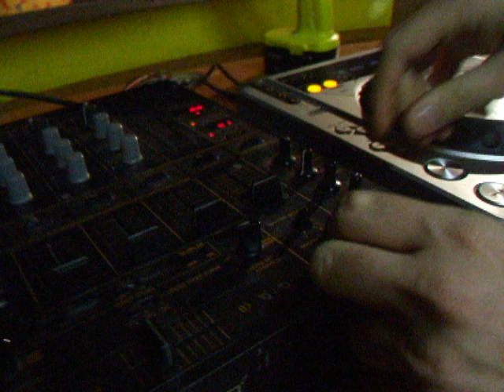DJ Dodes in ZIO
DJ Dodes sa pohral s acapelou DJ Andreasa :-D